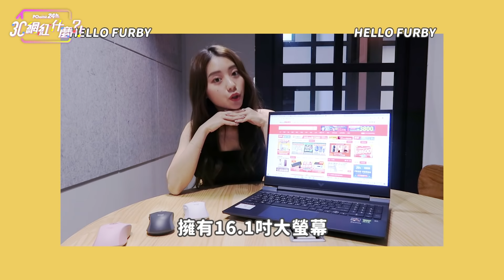3C網紅什麼-羅技新品強勢登場M650@PChome24h購物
羅技新品強勢登場!限時加碼送鼠墊
美型靜音滑鼠M650；好用又有時尚感!
電競G813矮軸鍵盤；打GAME氣勢先贏一半!
還在煩惱配備不夠炫嗎?PChome24精心為您精心挑選
快手刀下單啦
喜歡打電競的你，更是不能缺少一台好的HP電競筆電
※本影片曝光商品之規格、價格訊息、刷卡活動及6小時(試營運)與24小時送達規則，以網頁公告為準。